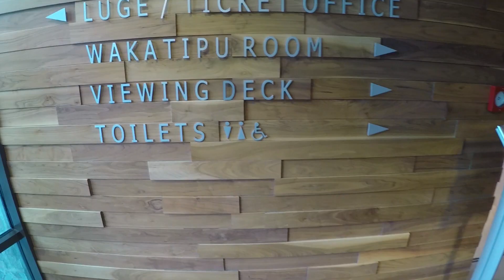New Zealand Adventure | Knight Vision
Watch to see behind the scenes footage of my time touring and shooting a promo video in Queenstown New Zealand.